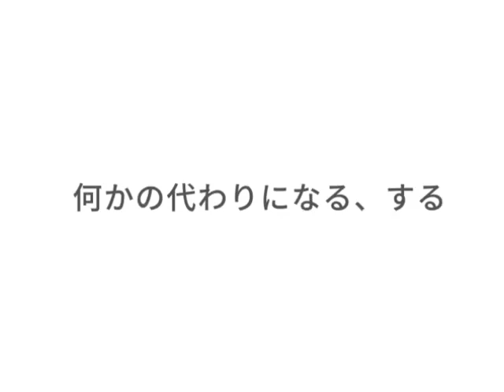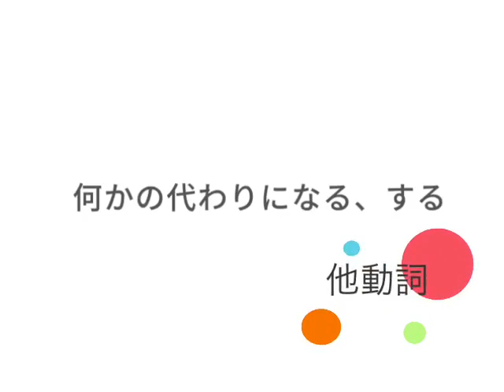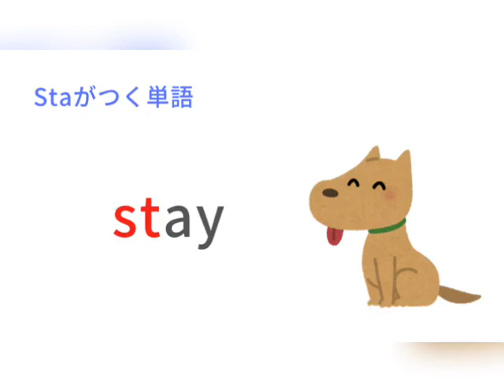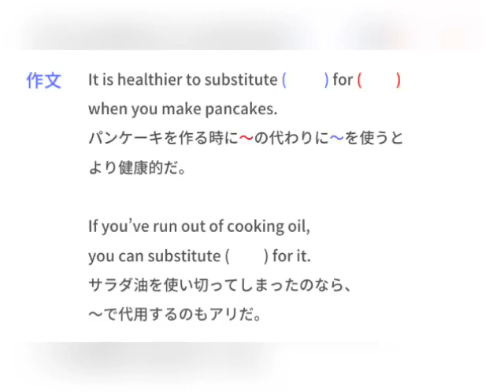まいにち英単語 簡単な日本語とイメージで覚える英単語レッスン DAY58 Substitute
簡単な日本語とイメージで「どんなとき使うか」までしっかり考える英単語レッスンです。